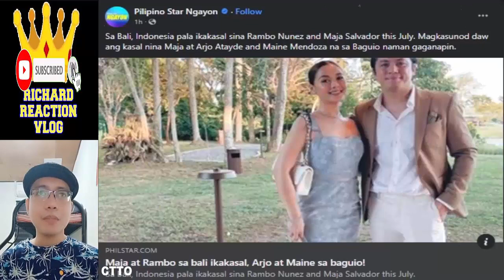Maine Mendoza Update pt2 May 30 2023 👈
Maine Mendoza Update pt2 May 30 2023 👈 mainemendoza youtube maine mendoza arjo atayde alden richards armaine aldub maichard trending trend viral ngayon panoorin latest ganap update news daddy's gurl eat bulaga dabarkads eb maine goals tiktok reel yaya dub dubsmash queen